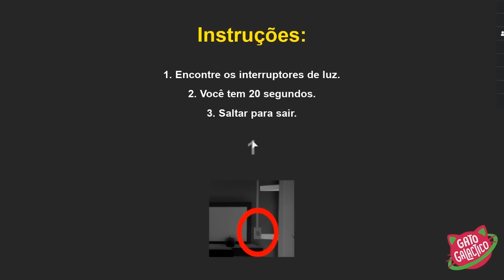DEFENDEMOS NOSSA CASA DA INVASÃO DE BANDIDOS !!! | Roblox Break in desenho animado do Gato Galactico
Na gameplay em desenho animado do Gato Galactico e do Astro de hoje, jogamos Roblox Break in e eu tive que proteger o Astro do perigo, será que eu consegui?

Mande sua FANART para Caixa Postal 8019, Florianópolis SC, CEP 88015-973